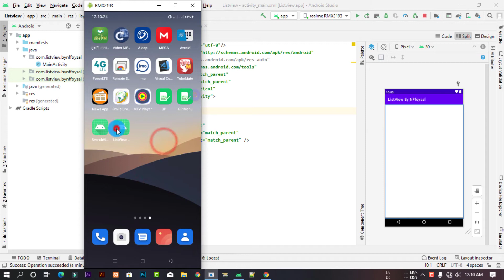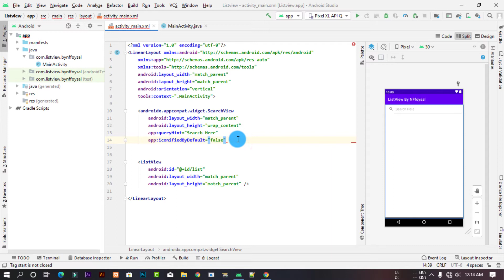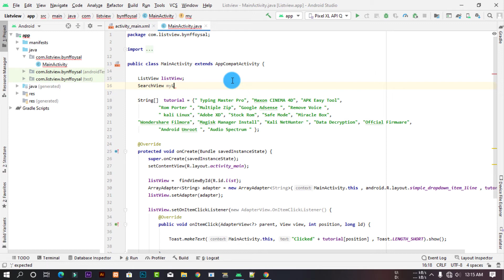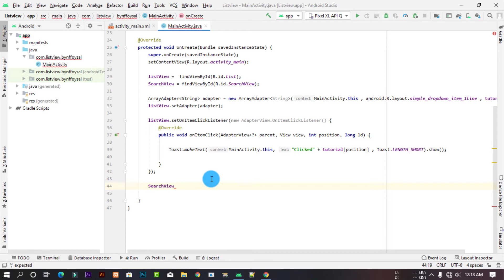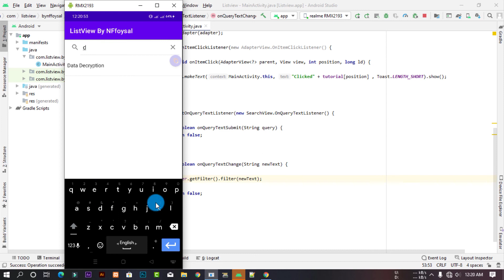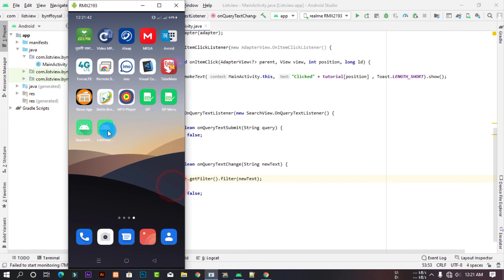Android Studio Tutorial, How to Add SearchView in Android App 2021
RecyclerView - SearchView with RecyclerView

Filter Data using AppBar SearchView from RecyclerView.

Filter Data using AppBar

Android Studio Tutorial_How to Add SearchView in Android App in bangla

Filter RecyclerView using Search View | Android bangla.

How to Filter a RecyclerView with SearchView - Android Studio bangla Tutorial